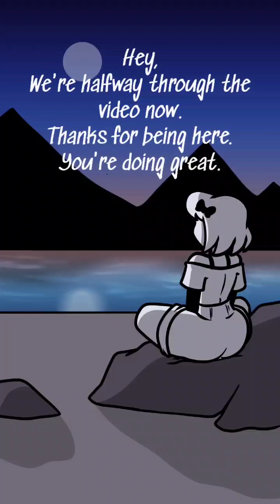Chill with Mona (1 Hour of Chill Vibes)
2 AM - Animal Crossing New Horizons
Dire Dire Docks - Super Mario 64
Empire City Night - Sonic Unleashed
It's Raining Somewhere Else - Undertale
Beneath the Mask - Persona 5
Lazy Afternoons - Kingdom Hearts 2
Piranha Plant's Lullaby (Lofi Remix) by Qumo
Dearly Beloved - Kingdom Hearts
Eterna Forest - Pokemon Brilliant Diamond/Shining Pearl
Turnabout Sisters Ballad - Phoenix Wright Ace Attorney
Ai no Uta - Pikmin
By Your Side - Omori
Sweden - Minecraft
Bowling - Wii Sports
Kairi - Kingdom Hearts
Gaur Plains Night - Xenoblade Chronicles